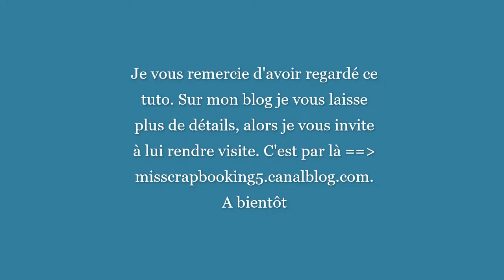Recharger ses feutres Stampin'write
Bonjour, c'est chaque année que je recharge toute ma collection de stampi'write. C'est important de le faire régulièrement même si vous vous en servez très peu, cela leur fait une durée de vie longue et évitent qu'ils sèchent.
J'ai un blog ou je laisse des images et quelques commentaires.